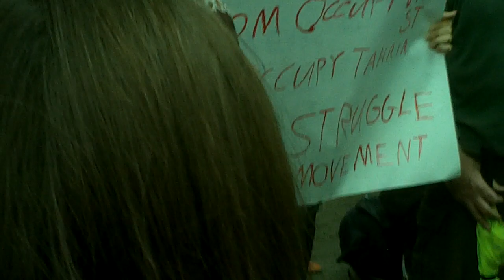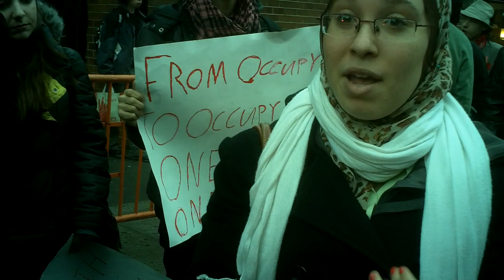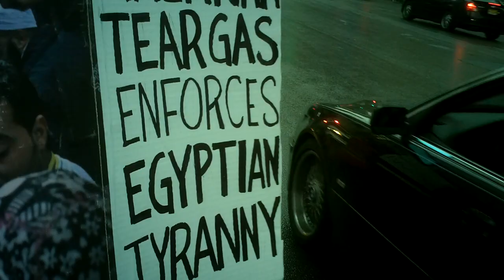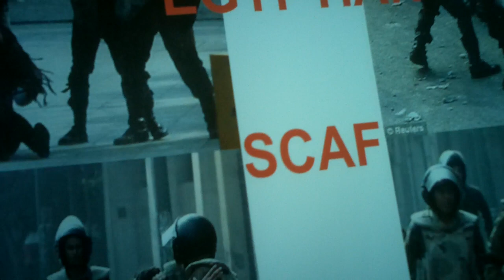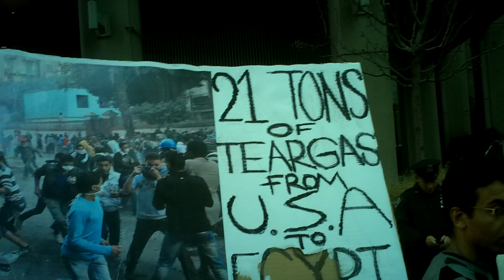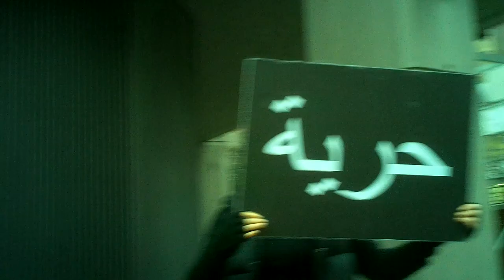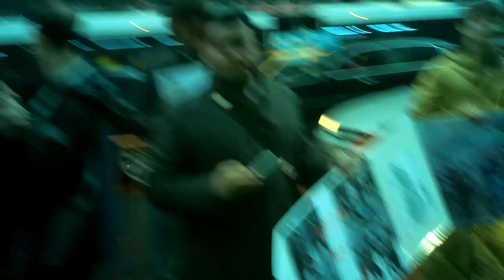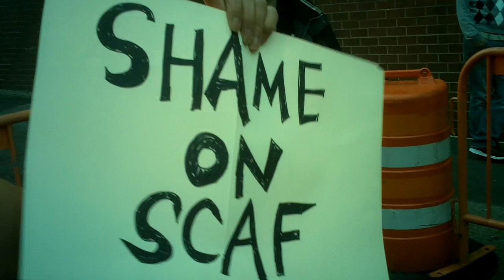Egyptians protesting in NYC - December 21, 2011